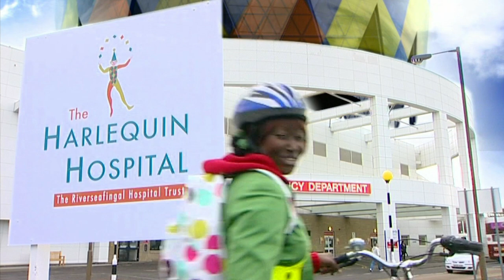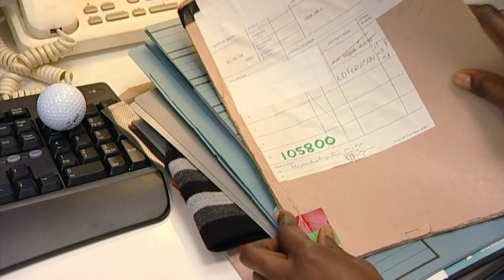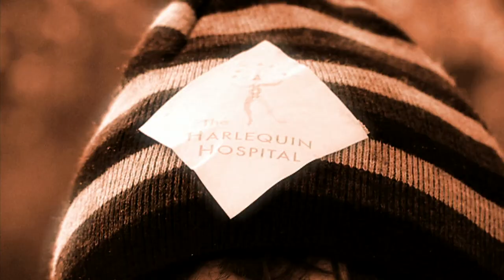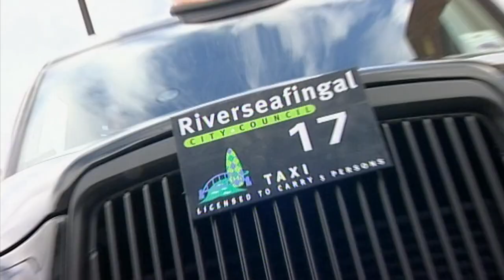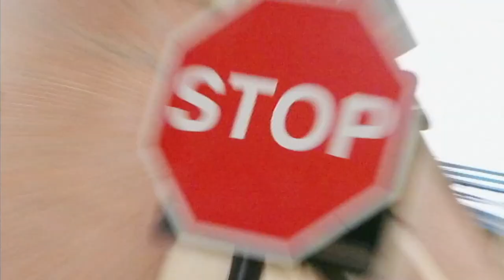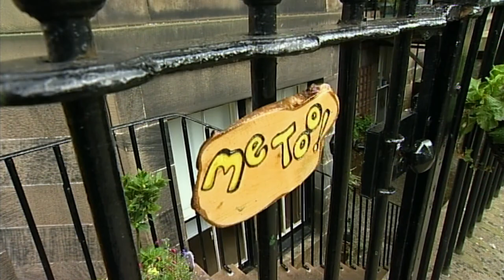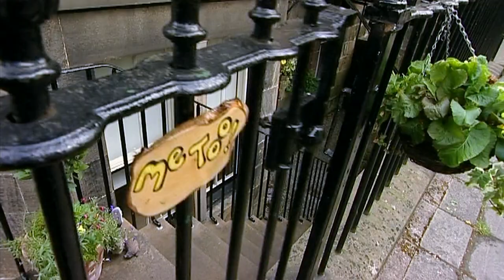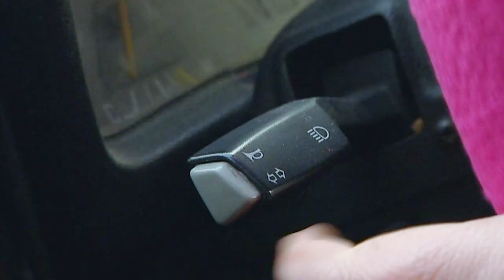😂 April Fools Day! 🤭 | EP 70 - 72 | FullEpisodes | TV Show For Kids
It is a cold day so Doctor Juno wants to ensures that everyone wraps up warmly.

It is tell-a-joke day and one of Rudi's jokes upsets Doctor Juno.

When Tina's taxi rolls into a ditch she needs assistance to remove it.